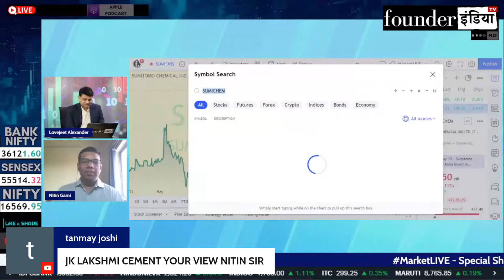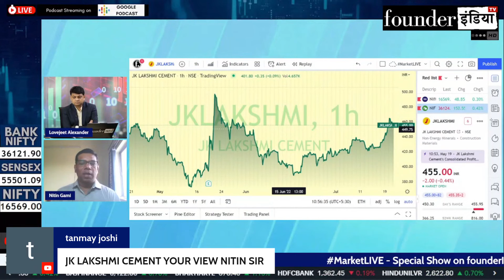JK Lakshmi Cement Limited के शेयर में क्या करें? Expert Opinion by Nitin Gami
Analysis of: JK Lakshmi Cement Limited

Shows on StockMarket, equity, trading, investment, commodity, personalfinance, tax, cryptocurrency, blockchain, reviews, jklakshmicement marketanalysis, startups, policyreviews, nifty sensex, and much more.